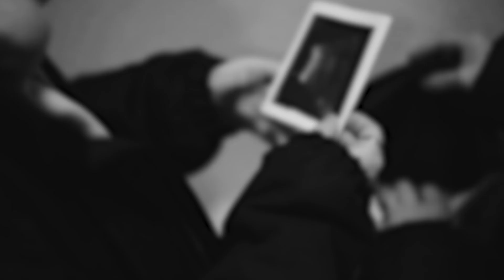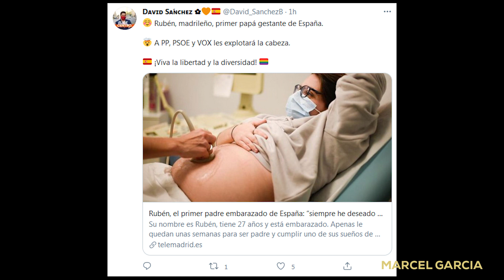¡¿QUÉ?! Papá gestante en España (no es broma)